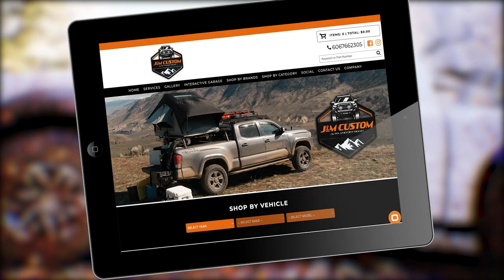Low Temperatures Could Lead to Hypothermia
With the declining temperatures, the risk for hypothermia is on the rise, but there are things that can be done to prevent it.